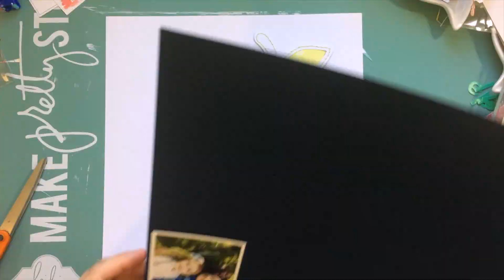One Minute Layout #1 -Apples- Hip Kit Club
Here I am with my first 1 Minute process video using the May 2016 Hip Kits!!!